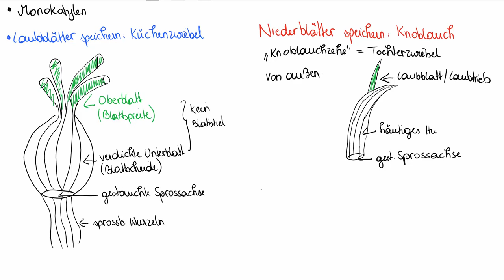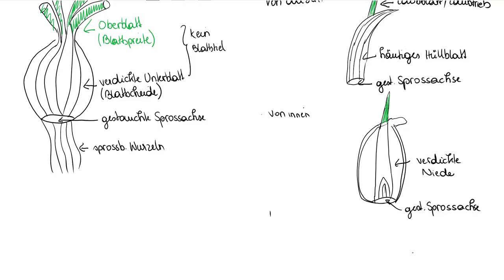Blattmetamorphose - Zwiebel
Speicherform der Monokotylen
Vergleich Knoblauch - Küchenzwiebel